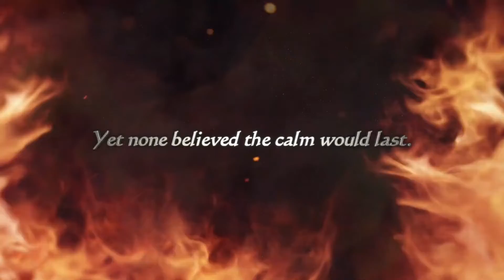Tactics Ogre: Reborn - Official Story Trailer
Tactics Ogre: Reborn - Tactics Ogre, crown jewel of the tactical role-playing genre, is reborn! Based on the 2010 release, the game features improved graphics and sound, as well as updated game design, bringing to life a new Tactics Ogre that remains true to its roots.

Coming to Steam, PS4, PS5 & Nintendo Switch on Nov 11, 2022

ABOUT GAME:- Tactics Ogre veterans will experience a game that surpasses their fondest memories, while players new to Tactics Ogre will discover a game unlike any they've ever played. Reborn and deeper than ever, the game enables players to immerse themselves in the world and intrigue of Tactics Ogre like never before.